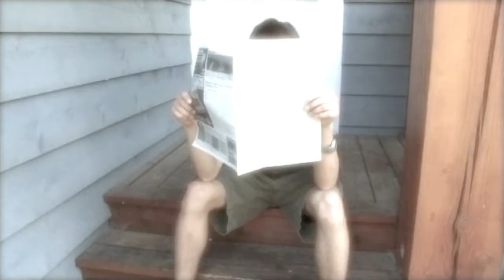Lemon Squeezy "Bully"